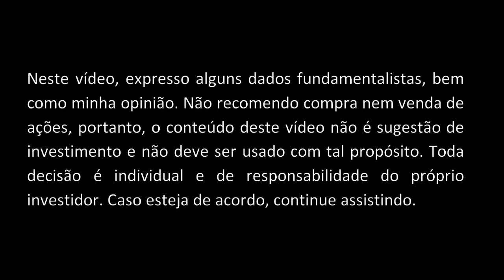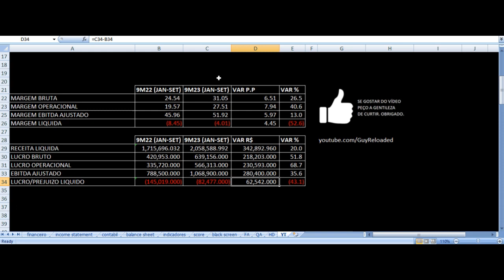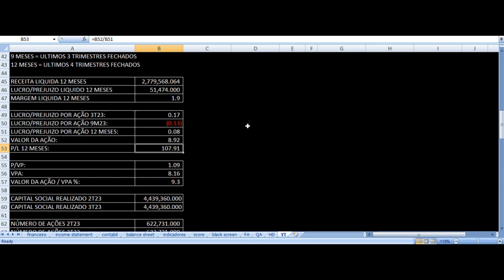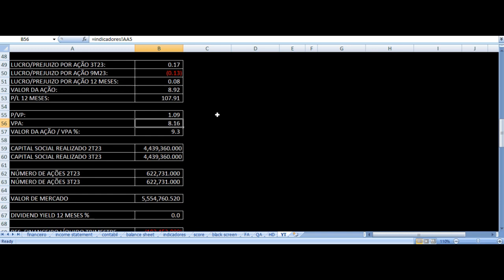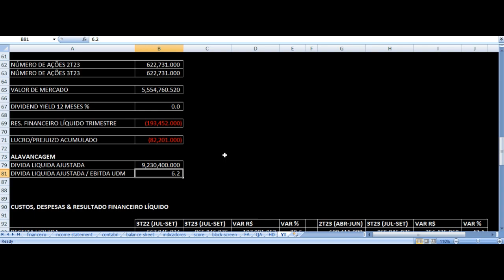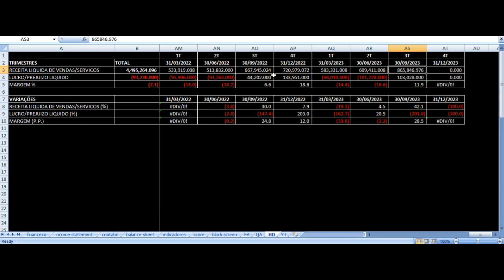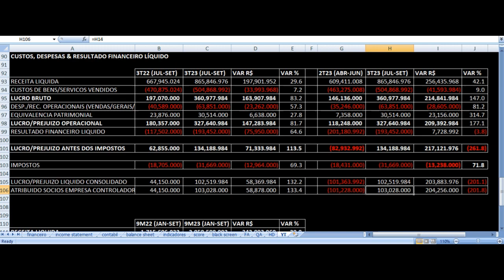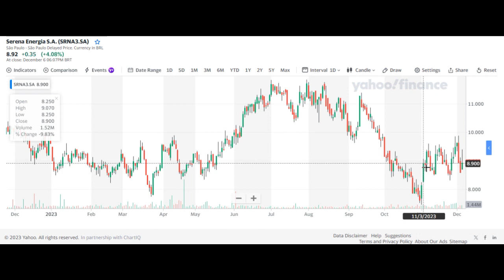Serena Omega Energia Resultados 3T23 - SRNA3 MEGA3 Análise Fundamentalista Ações